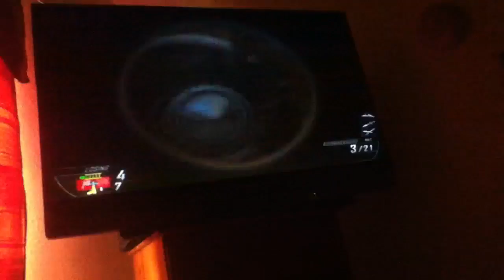Sniper wars with friends